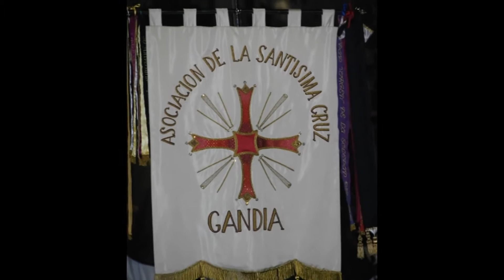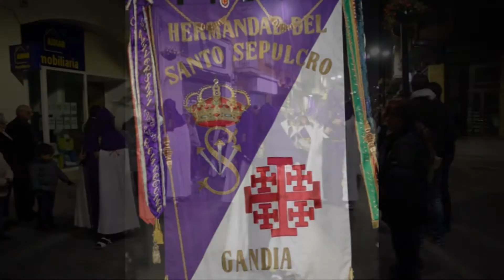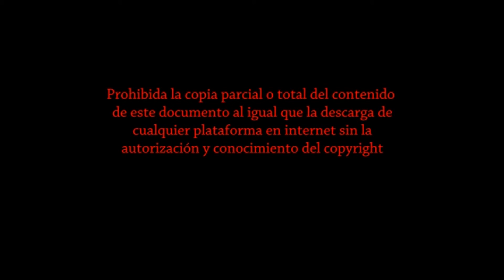Miercoles Santo Gandia 2016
Procesiones de Semana Santa del Miércoles Santo dia 23 de marzo de 2016 con una excelente tempertura